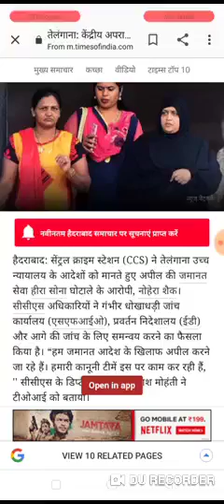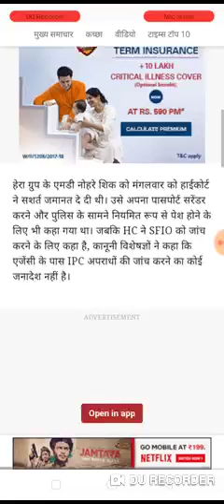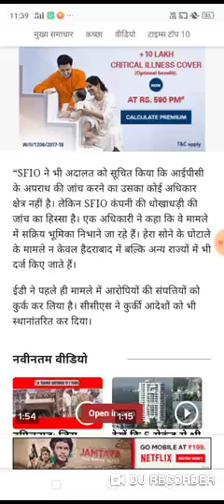heera gold newhara shik court case update oo 2020